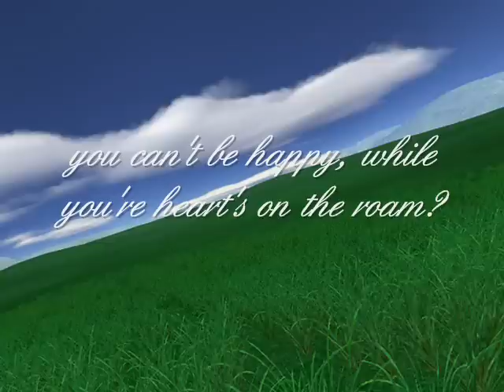The Beverley Sisters - Green Fields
Lovely version of a top song from 3 lovely ladies. If you want to know what real 'harmony' is...then listen to these 3 young ladies...PERFECTION!